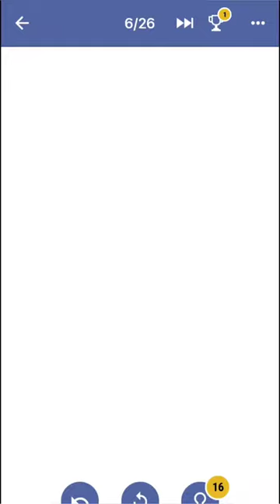One Line Game Pack 5 Level - 6 Walkthrough | One Line Puzzle Game